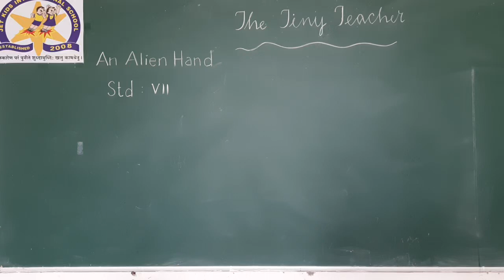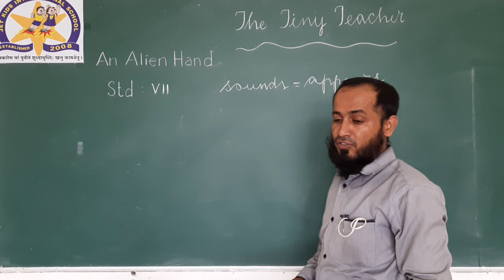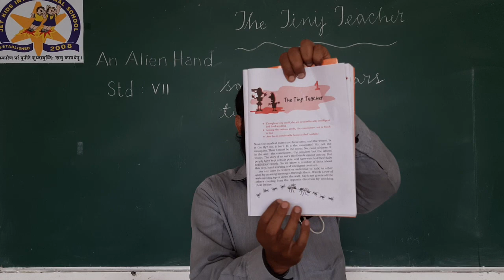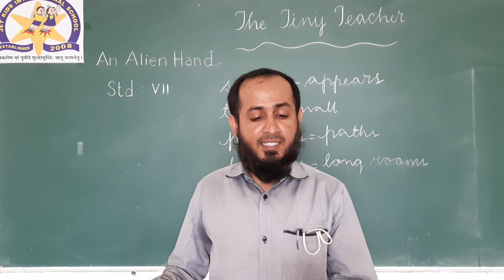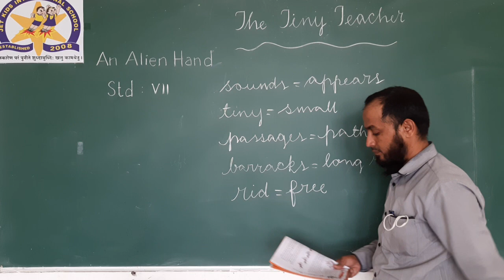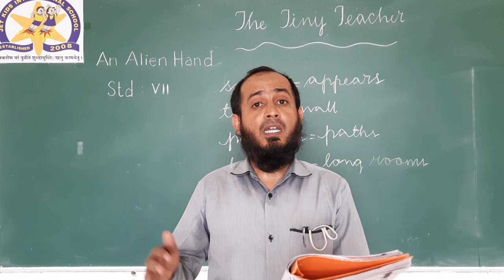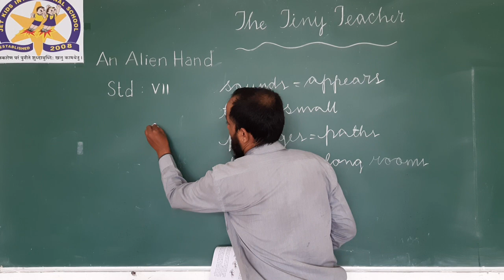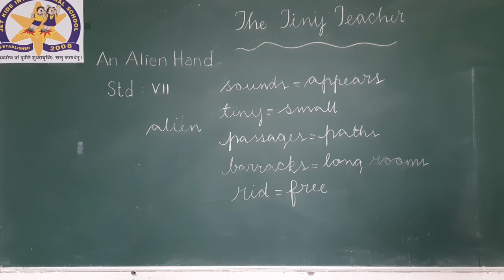13-07-20 CBSE CLASS-7 //ENGLISH// The Tiny Teacher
The Tiny Teacher